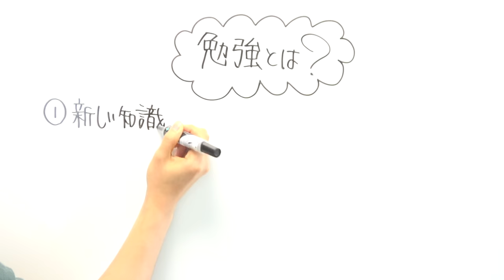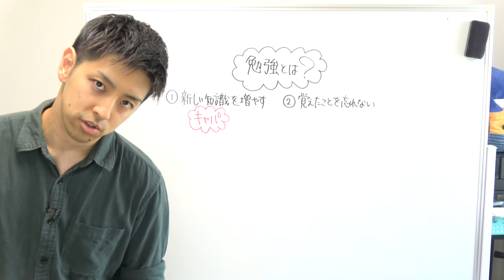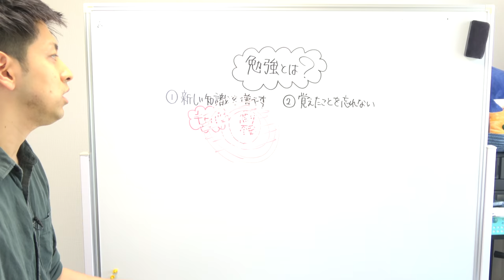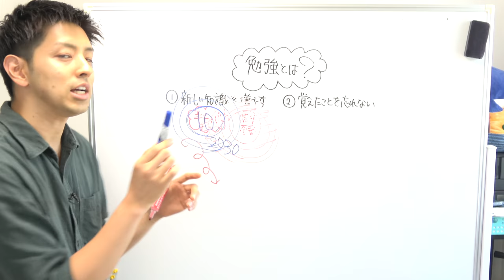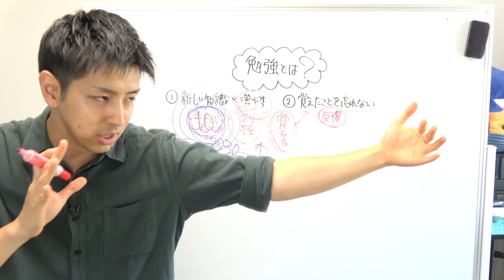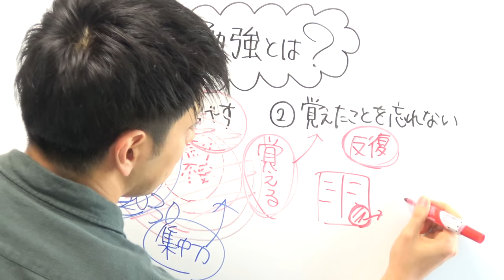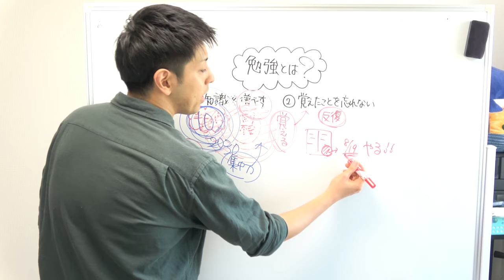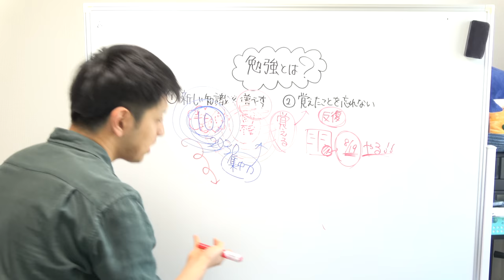背中を押したい